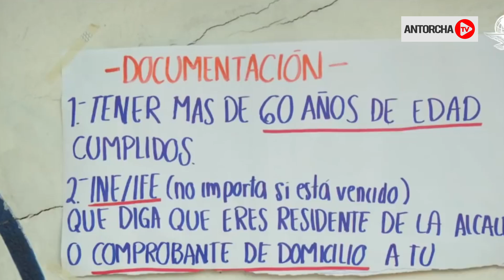Desastrosa política sanitaria de Morena en México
Algunos de las causas que han provocado el estado actual de nuestro país, según expertos, es la resistencia de las autoridades mexicanas para aplicar las medidas sanitarias recomendadas por organismos como la OMS, el mal ejemplo de la más alta autoridad al no usar el cubrebocas, ni siquiera en lugares públicos y la descalificación de las pruebas para detectarla presencia del virus por parte del principal responsable de combatir la pandemia, Hugo López-Gatell.